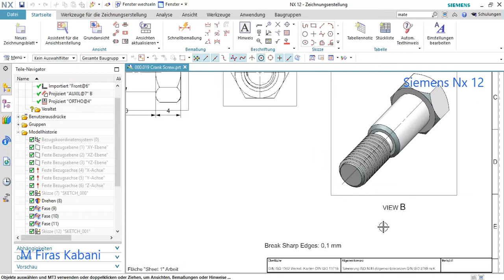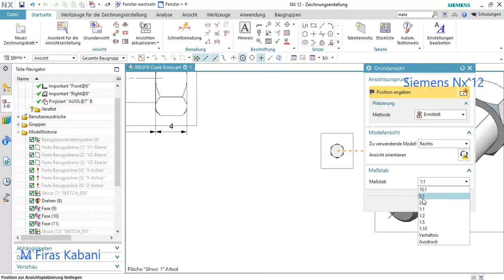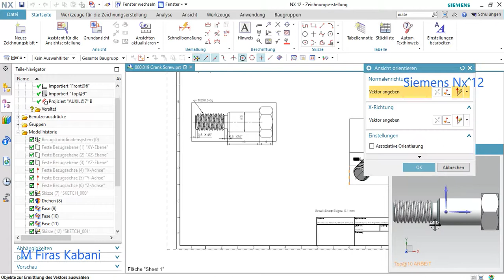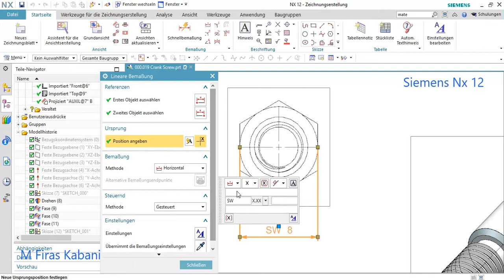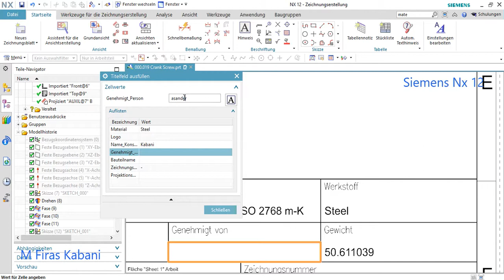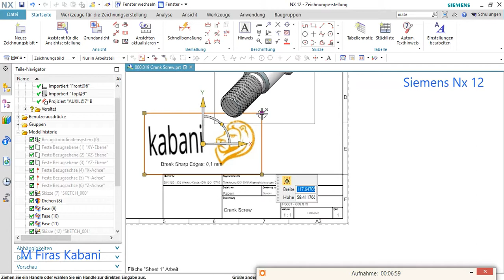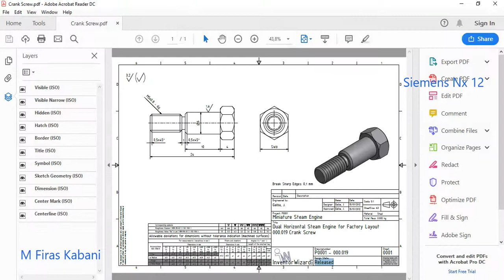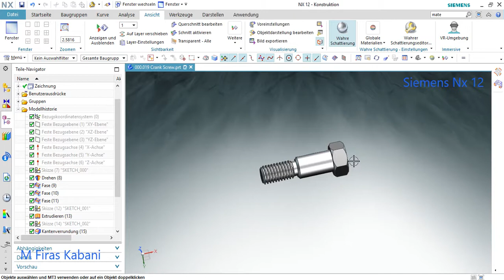Siemens NX ,Drawing Crank Screw through Siemens NX